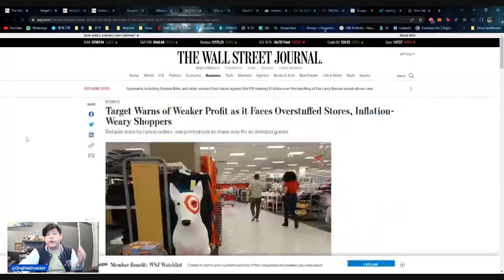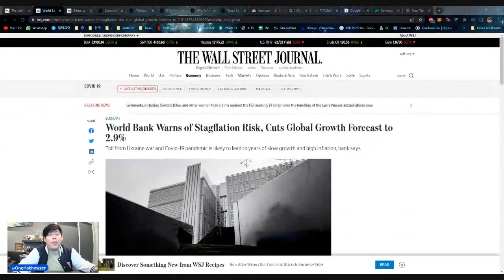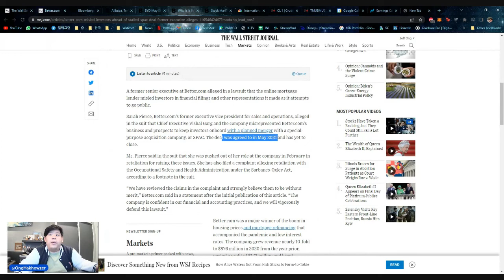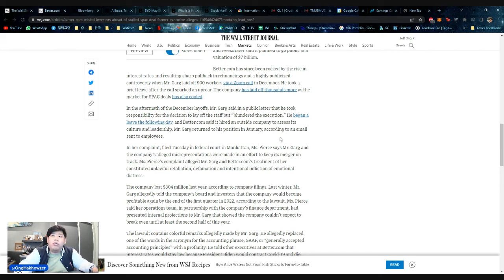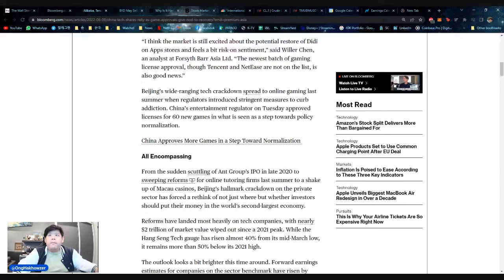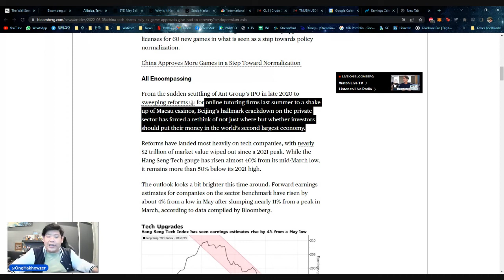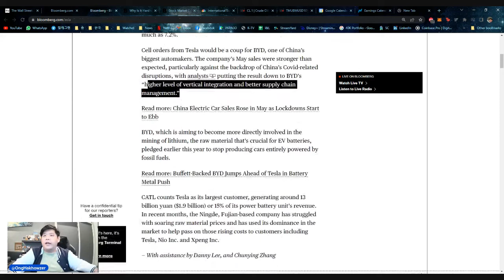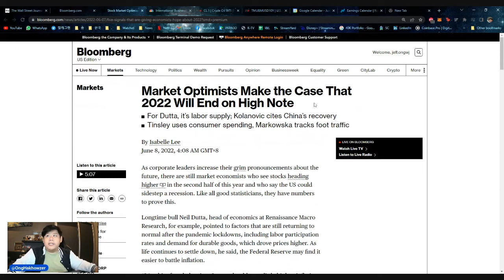ECB RAISES RATES IN DECADES x News - Thursday (9/6/22)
I will be uploading daily news, and talking about the news. Today's news includes more inflation, chinese tech rally, Nio earnings report and more.